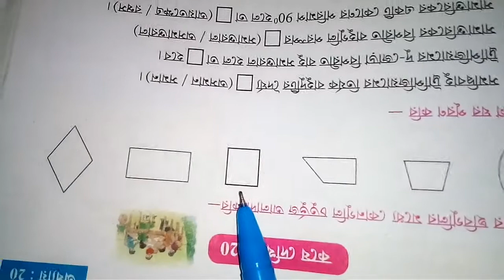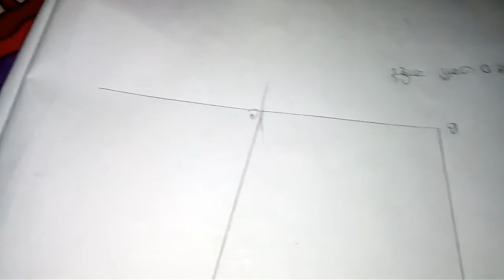class 7 math chapter 21chturbhuj in bengali part2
chturvuj class 7 math